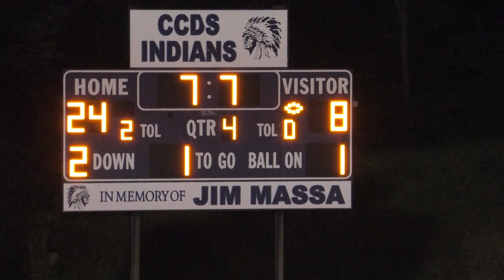CCD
This video is about CCD